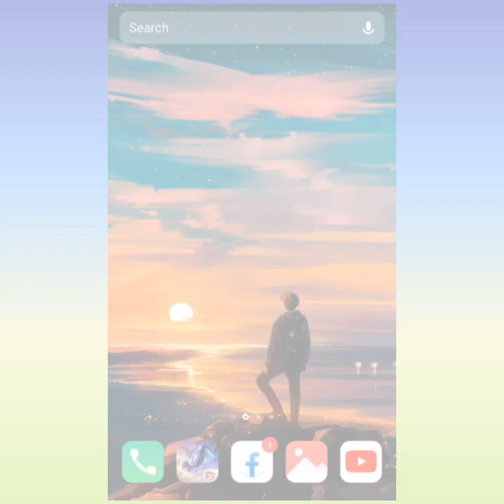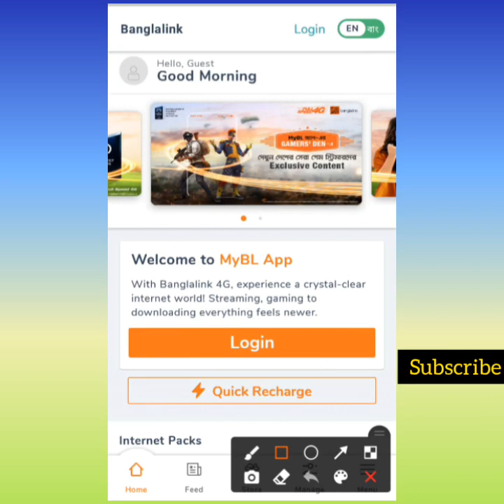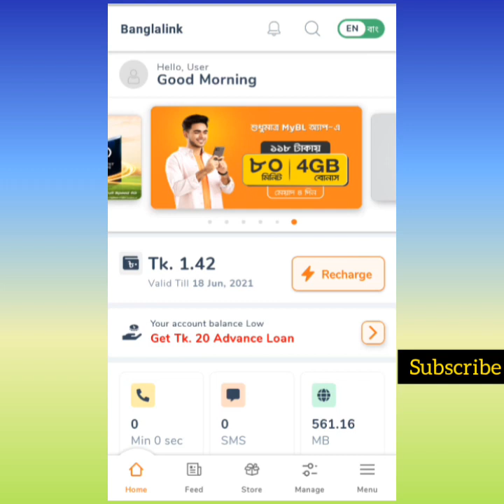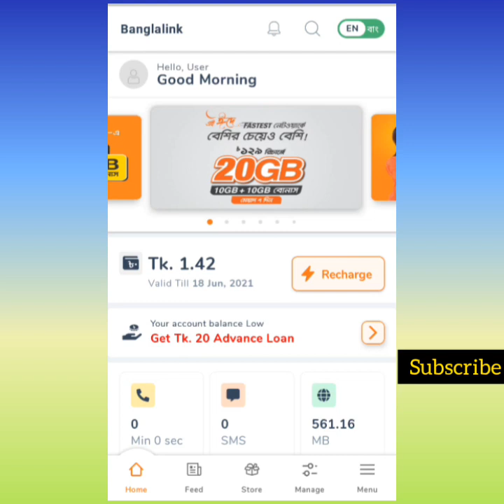বাংলালিংক সিমে ৫০০ এমবি ফ্রি| Bl 500 MB free offer| My Banglalink app account create| My bl sign up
in this video i we'll show you how to sign-up my banglalink app for 500 mb bonus.